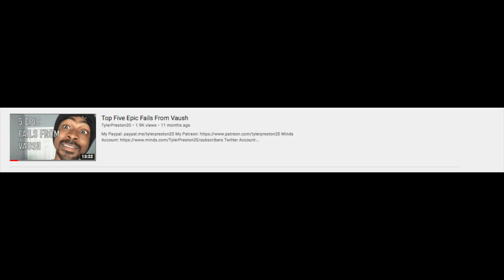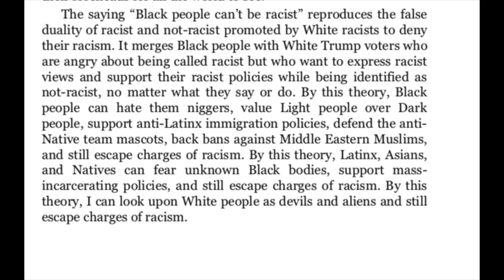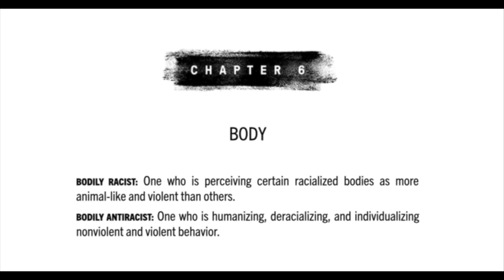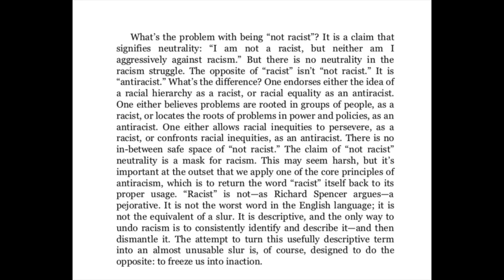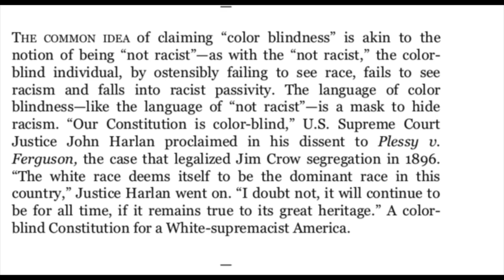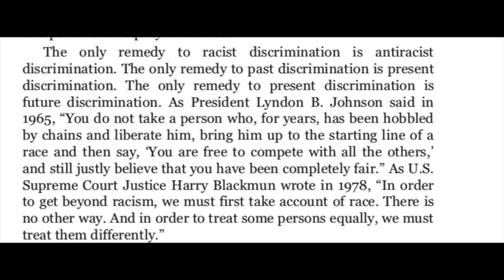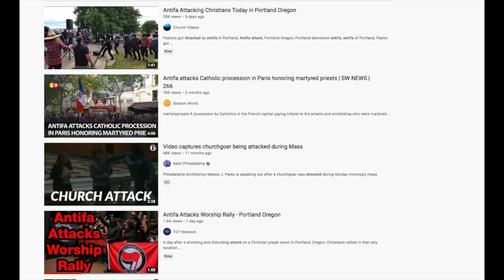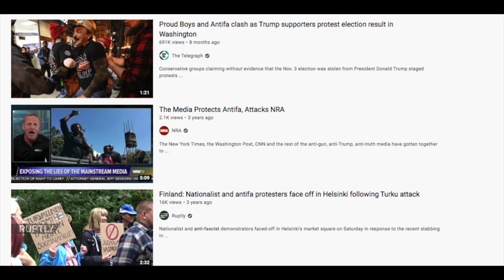Vaush Doesn't Understand Why No One Wants To Identity As Anti Racist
Sources:

How To Be Anti Racist

Page 11:

The Problem Of Being Not Racist

Pages 11:

Colorblindness

Page 20:

Past Discrimination Justifies Future Discrimation

Page 135, 142:

Blacks can be racist